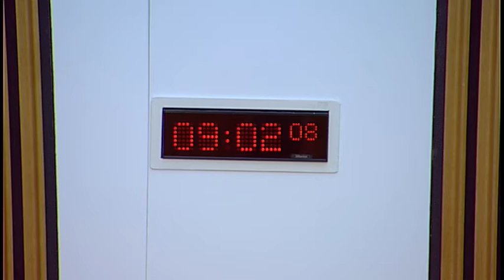Public Audit and Post-legislative Scrutiny Committee - 10 November 2016